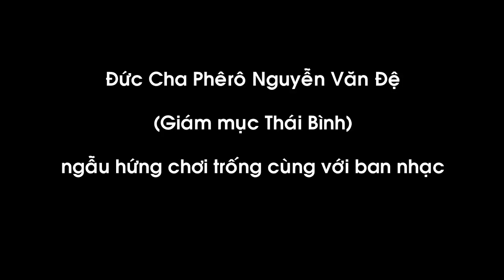Giám mục, Đức Cha Phêrô Nguyễn Văn Đệ chơi trống cùng với ban nhạc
Clip vui: Giám mục chơi trống cùng với ban nhạc

Trong dịp văn nghệ Mừng Bổn Mạng Ban Bảo Vệ Sự Sống Thái Bình, Đức Cha Phêrô Nguyễn Văn Đệ, Giám mục Thái Bình đã có những giây phút ngẫu hứng chơi trống cùng với ban nhạc.